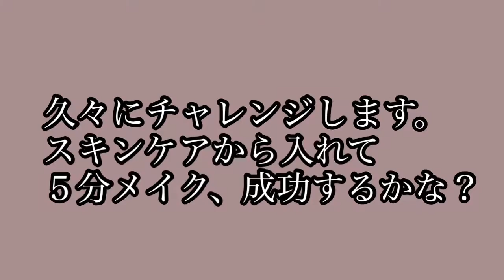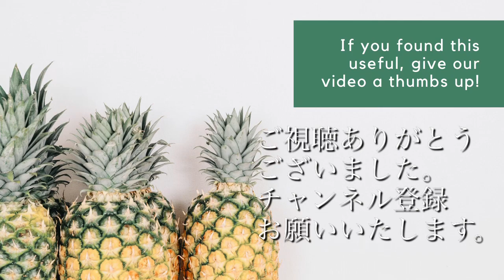【５分メイクチャレンジ✖️アラフィフ】久しぶりに挑戦しました。スキンケアから初めて５分以内。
たまにやりたいメイクチャレンジ。
久しぶりに５分メイクです。
いつも１０分以内ではありますが。
ぜひ皆様もチャレンジしてみてくださいね。

☆リップを濃いものに変えたらもう少しはっきりとしたメイクになると思います。